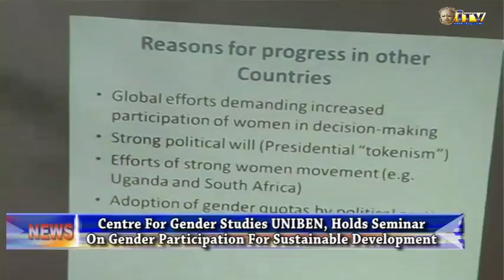UNIBEN holds seminar on gender participation for sustainable development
The need for gender equality to promote peace and unity of the Nation took center stage at the 2017 annual seminar of the center for gender studies of the University of Benin.

Wellington Akodeja reports that guest speakers from various institutions proffered solution to gender issues.

Declaring the event open, the Vice Chancellor University of Benin Professor Faraday Orunmwense represented by the deputy vice chancellor, Academics Professor Pius Irvogbe said the University is committed towards assisting the center for gender studies to ensure that gender equality is promoted and given its pride of place.

Wife of Edo State Governor, Mrs. Betsy Obaseki said the state Government is gender sensitive and committed to achieving the thirty five percent affirmative for women participation in elective positions and appointment Mrs. Obaseki represented by Deputy Speaker Edo State House of Assembly, Mrs. Elizabeth Ativie said all hands must be on deck to achieve gender participation for sustainable development.

The guests lecturers, Professor Remi Sonaiya who dwelt on attitudinal change towards sustainable Friday Okonofua spoke on balance participation for sustainable democracy in Nigeria while Mrs. Venera Zakirova “tagged” Her Lecture Domestic and Workplace violence effects on National development said moral accountability is a key to achieving an egalitarian society, as no nation can strive the midst of segregation.

Chairman management committee center for gender studies UNIBEN and the director of the center Professor Evelyn Edosomwa, appreciated the management of the institution for its continuous support to the center.

The seminar featured a question and answer section and presentation of awards to deserving recipients.